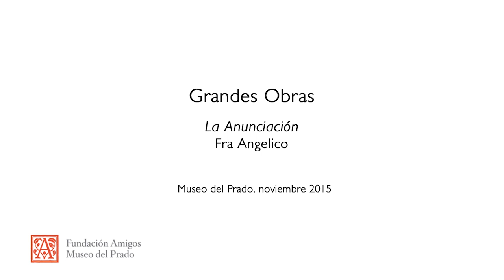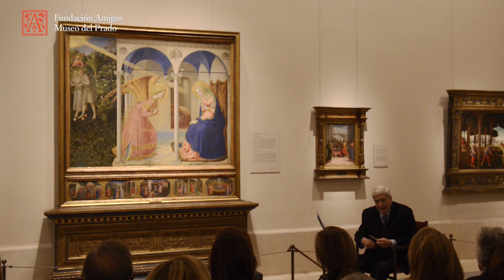Antonio Bonet Correa: Fra Angelico. La Anunciación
Conferencia impartida por Historiador del Arte Antonio Bonet Correa en el curso "Grandes Obras del Museo del Prado" en 2015.